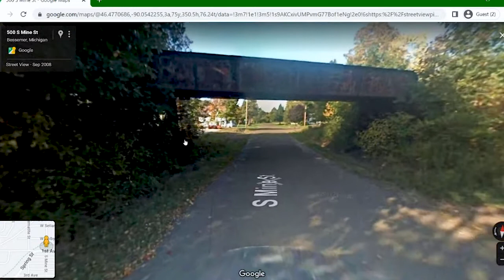Russ talks about his experiences with marijuana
Follow Russ on Instagram & TikTok @russ.parham